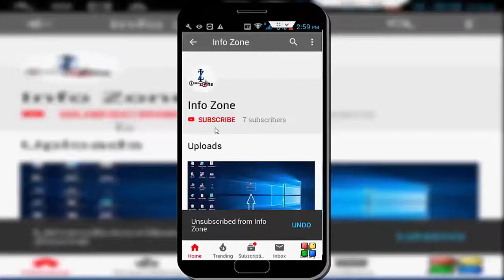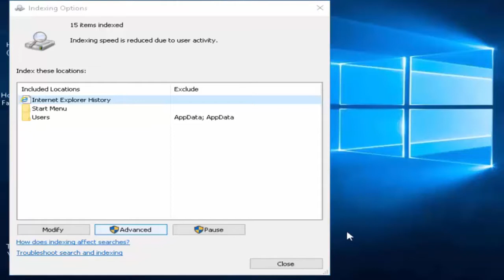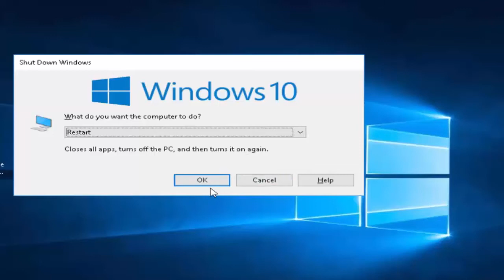How To Fix File Explorer Searching Not Working In Windows PC & Laptop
In this tutorial i will show you, How To Fix File Explorer Searching Not Working In Windows PC & Laptop